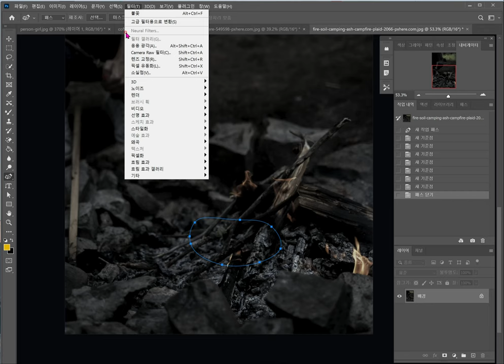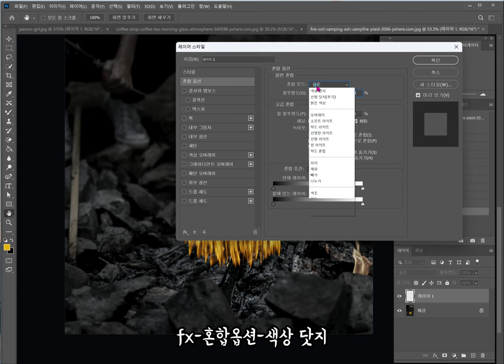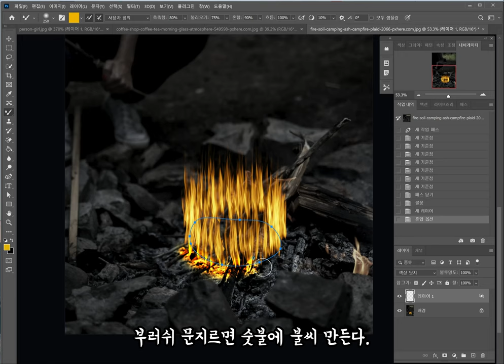[포토샵 불꽃효과만들기] 불꽃효과 모닥불꽃효과만들기